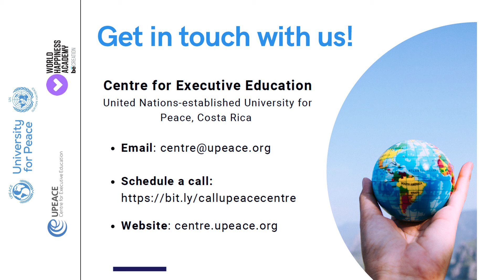What was a highlight for you from Gross Global Happiness?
The Gross Global Happiness summit is an innovative executive education event in which people from all over the globe come together to learn, unlearn, and share experiences on the topic of happiness, and well-being.

This experience will combine theory and practice, touching on the latest research from positive psychologists, but also delving into the practical applications of what we've learned and are still discovering in the field. Happiness will be brought front and center, as we explore and understand how people can lead happier, more meaningful lives.